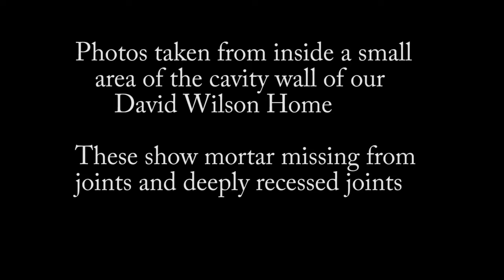David Wilson Homes - Cavity wall - missing mortar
Photos taken from a small area inside the cavity wall, these appear to show mortar missing from joints and deeply recessed joints.

BRE (Building Research Establishment) state the following
"deeply recessed bed joints can reduce compressive strength by about one-third and lateral strength (eg against suction) by up to a half."

However when BRE performed an investigation and inspection, they failed to mention this in their report.